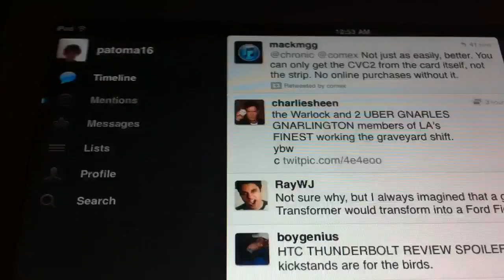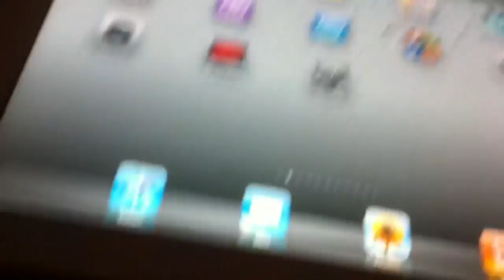Follow Me on Twitter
I finally make a twitters (as Obama would say), so go ahead and follow me @Patoma16 as to stalk my every though for all of eternity. Also friend me on GameCenter @Patricio and Like me on Facebook @: Coming Soon...!